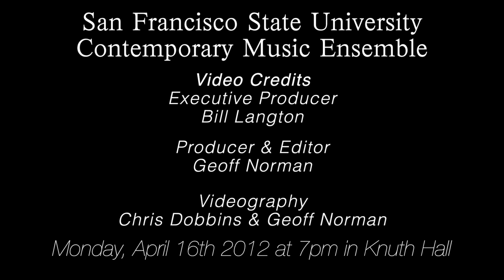Four - John Cage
San Francisco State University Contemporary Music Ensemble 4/16/2012 Kristine Pacheco - violin, David Boyden - violin, Whitney Smith - viola and Peter Dennis - contrabass